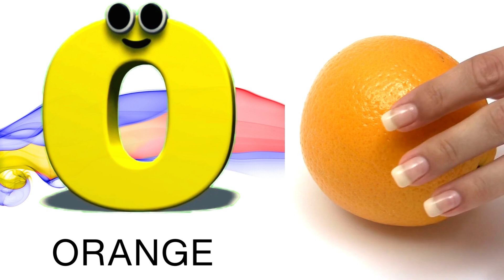Abc Song | Abc Phonics Song For Toddlers | Alphabet Song for Kids | A for Apple | Nursery Rhymes